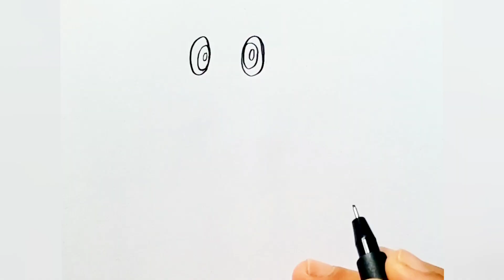How to draw Flappie from Shimajiro | Drawing for beginners step by step